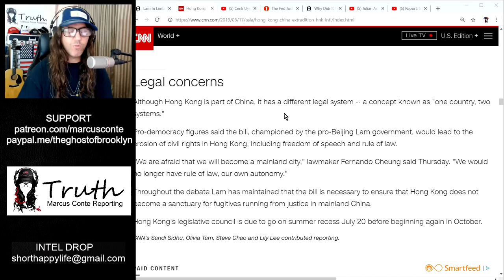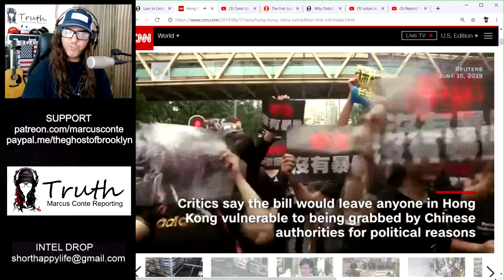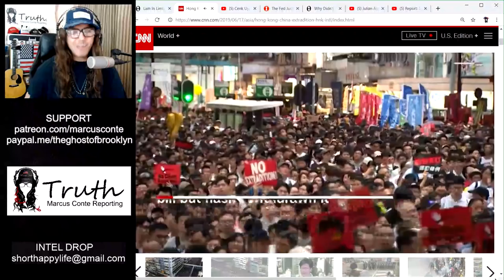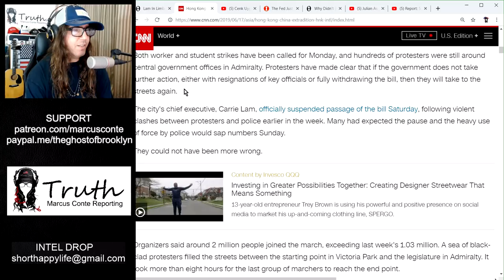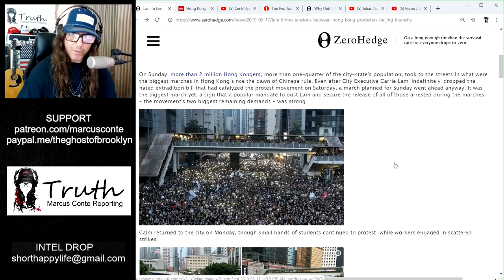2 Million Protesters in Hong Kong Cause China Extradition Bill to be Suspended